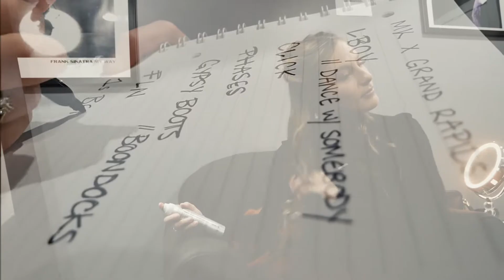Madison Kozak Concert Recap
A concert recap of Madison Kozak opening for Aaron Watson in Grand Rapids, MI on February 28, 2020.